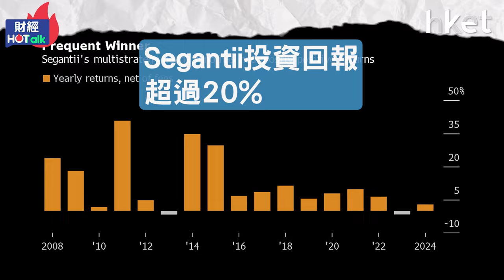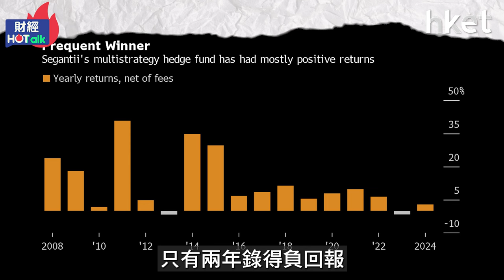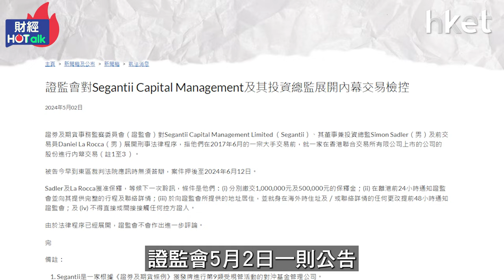財經Hot Talk｜規模曾近500億對沖基金 如何在一個月內被一宗香港案件拖垮？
一名英國投行交易員，在香港建立一個規模曾經達到484億港元、被視為區內最成功嘅的沖基金之一，因為捲入一宗案件，尚未正式開審，就在一個月內宣布結業...